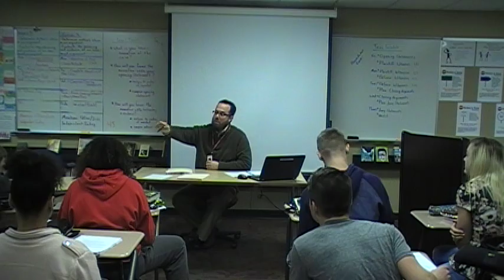2017 English Period 5 - Part 2